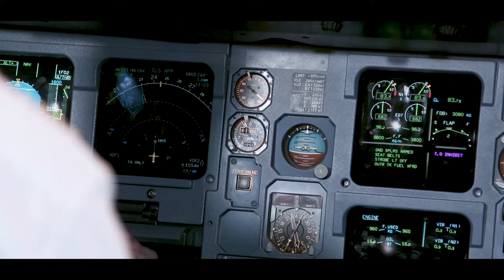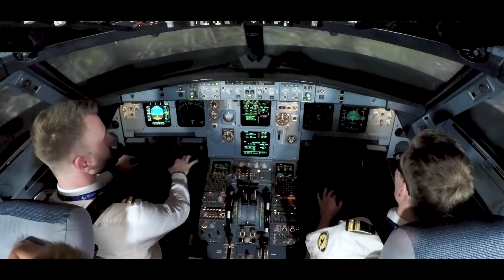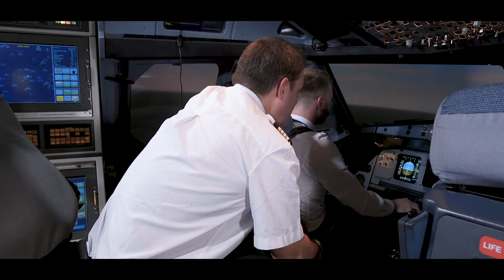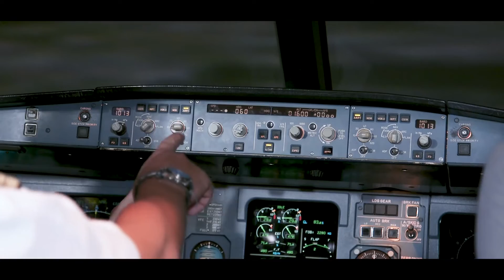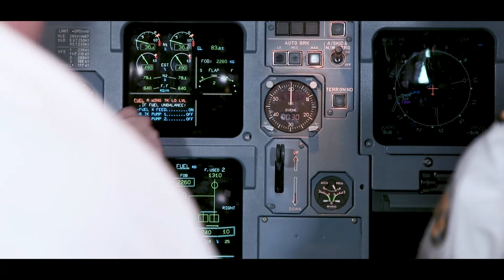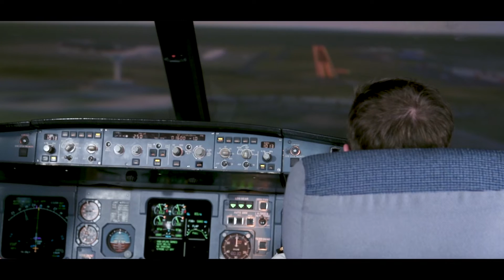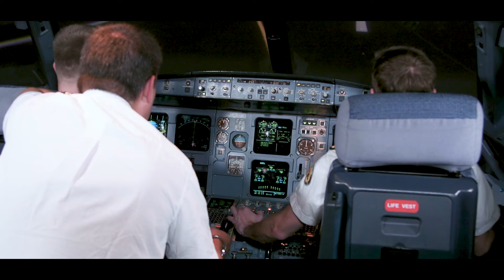Avion Express Chief Pilot invites Cadets to the Airbus A320 FFS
Avion Express Chief Pilot invited the cadets of Avion Express and BAA Training Cadet Programme to practise in an Airbus A320 full-flight simulator.

Avion Express is the largest narrow-body ACMI operator in the world successfully working with clients in Europe, South America, and Asia-Pacific. In 2018 Avion Express reached its largest fleet of 18 Airbus A320 family aircraft.